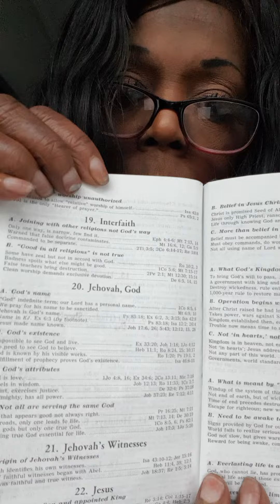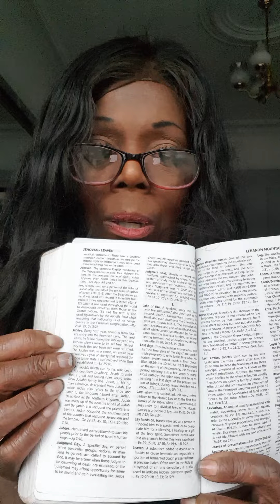What Is The Watchtower Society's View On Worshipping Jesus Christ?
There is much controversy as to whether Jesus is to be worshipped or not.

This video looks at what the Watchtower Society has taught in the Watchtower magazine about this subject.